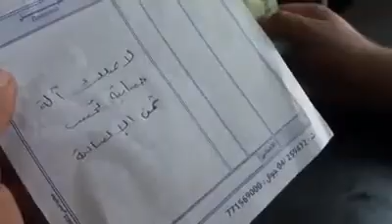மனித நேயம் காப்போம்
இது ஹோட்டலில் அவருக்கு கொடுக்கப்பட்ட பில்.இந்த அரபி வாசகத்தின் அர்த்தம்: உமது மனித நேயத்துக்கான விலையை கணக்கிடும் அளவுக்கு எங்களிடம் கால்குலேட்டர் இல்லை!